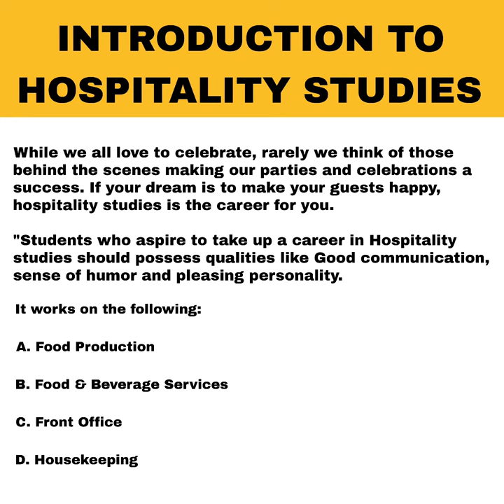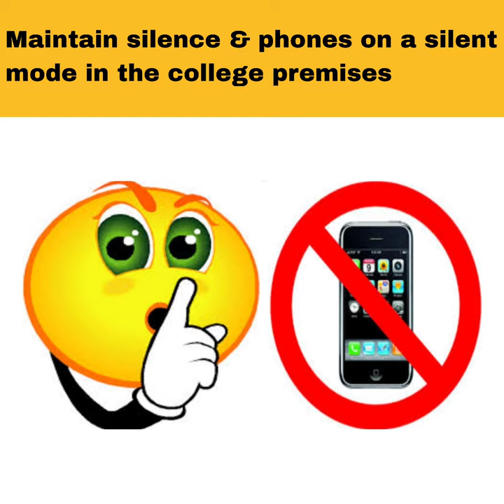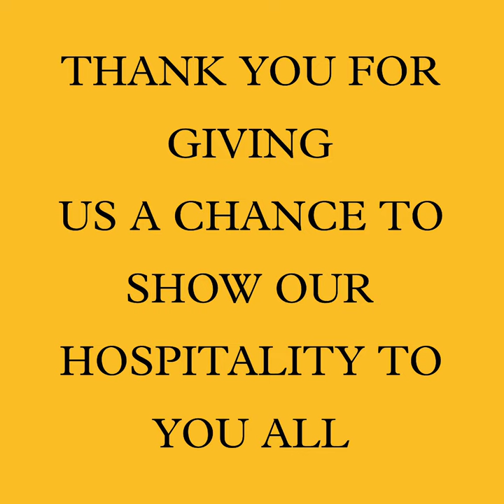Department of Hospitality Studies , Chhatrapati Shivaji Maharaj University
Welcome to Department of Hospitality Studies , Chhatrapati Shivaji Maharaj University , Panvel, Navi Mumbai. the course provide hands-on experience imparting training in both practical and theoritical aspects of Hotel Catering and Institutional Management.
A Competent Faculty and Guest Lectures from leaders in the industry give the course its cutting edge.
It Facilitates students in all areas of Training and academic which enables students to enter Hospitality Industry with the confedence of seosoned Manager.
The department has well equipped kitchen, Bakery, Training Restaurant, Front Office , Housekeeping , Library and cafetaria.